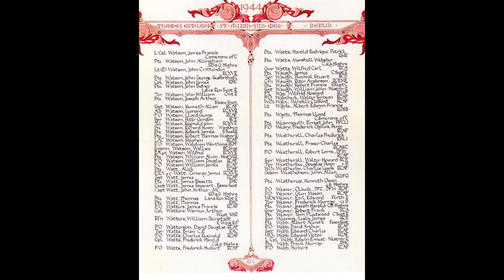Interactive Honour Our Veterans Banner Project - John 'Jack' Allingham Watson